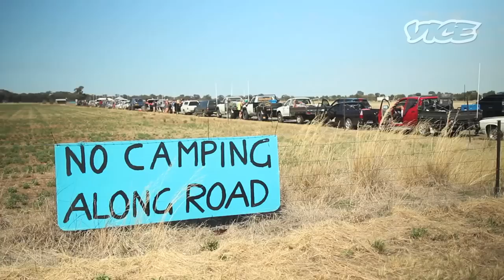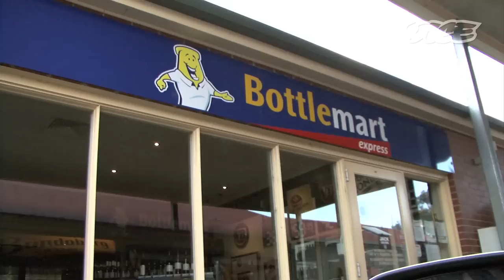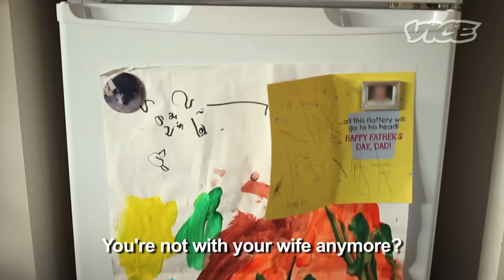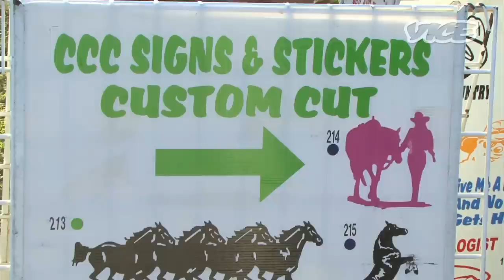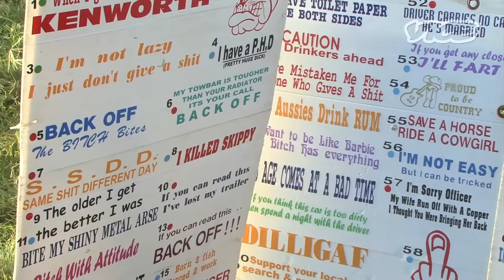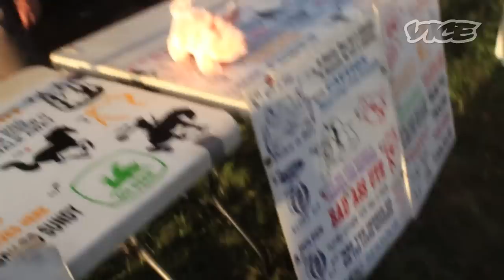Aussie Outback Love Hunt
B&S Ball refers to a dance held in rural Australia for single young adults who can sometimes live up to a day's drive from their nearest neighbor. The "B&S" stands for "bachelors and spinsters" and the balls are notoriously drunken and raucous. Most of us take contact with the opposite sex for granted, but for these people, it's not always so easy.

We drove up to the B&S ball in Elmore, Victoria. Our guides were Ashlie, a shy young country girl hoping to win her second consecutive wet t-shirt competition without the aid of alcohol; and Glenn, an abattoir worker looking for love.